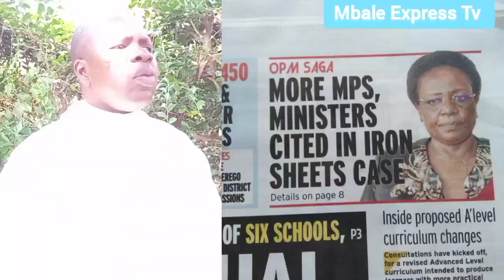Iron Sheets saga: Punish all or forgive, Religious leaders speak out on Minister Kitutu's Arrest